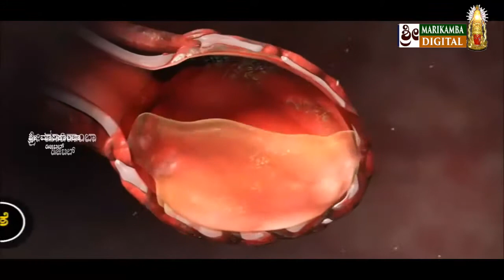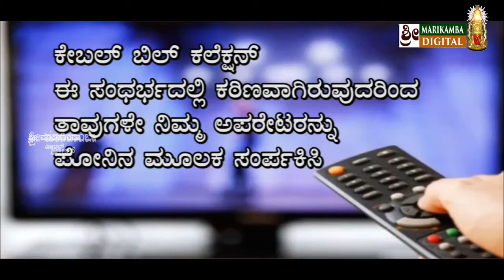NEWS 2020 04 24 Y